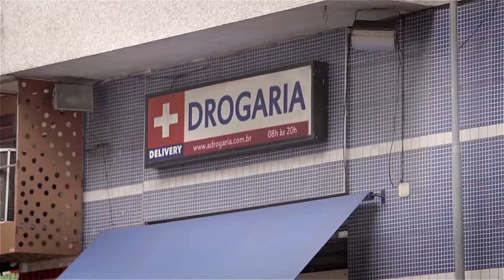E quando te pedem informações pessoais em uma compra?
Você costuma dar o seu CPF em supermercados ou farmácias? E tirar uma foto para entrar em um prédio comercial? Sabe onde vão parar esses registros ou para que são usados? Às vésperas da aprovação de uma Lei de Proteção de Dados Pessoais no Brasil, o InternetLab fez uma experiência com uma câmera escondida para saber o quanto as pessoas estão dispostas a entregar suas informações pessoais sem se perguntar por que. O resultado mostra como essa conduta é naturalizada. Nenhuma compra depende de cadastro. Proteja suas informações pessoais. Da próxima vez, resista: PerguntePorQue e compartilhe sua história.